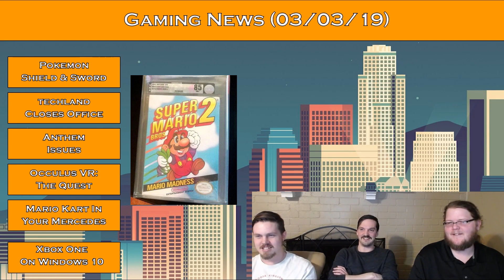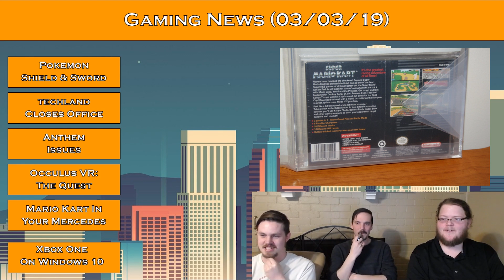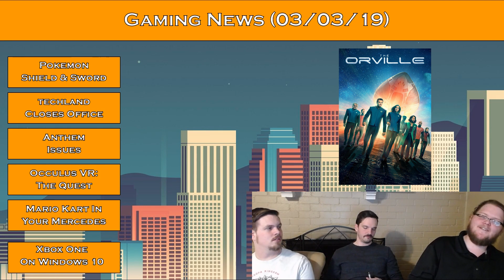Gaming News Podcast Episode 06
The "Retro Crew" goes over the latest in gaming news, which includes:  Pokemon Shield & Sword, Techland Closing Office, Anthem Issues, Oculus' VR Headset The Quest, Mario Kart In Your Mercedes, and Xbox One Games on Windows 10.

Sources, Links & Articles Below